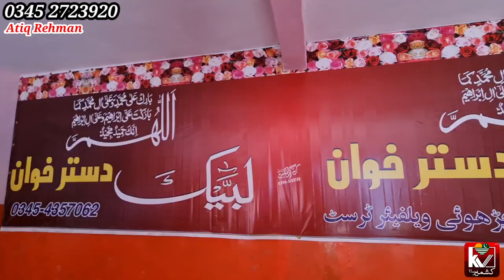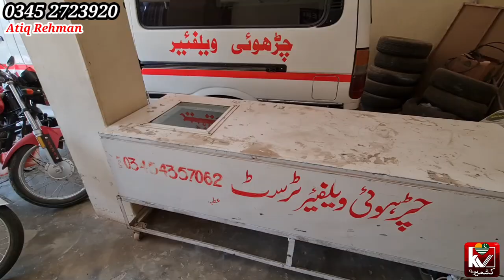Labaik Welfare Trust | Participate in the Collective Sacrifice | Kashmir Vlog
Eid-e-qurban2021